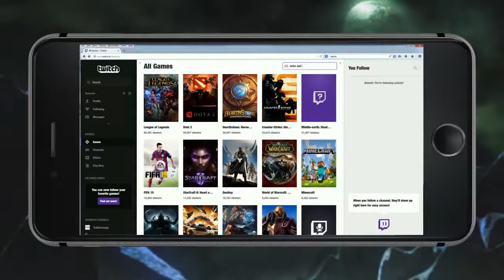Order Chaos Online в Halloween Update Trailer